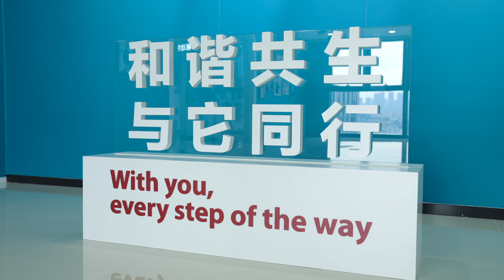Come and have a tour around Mindray Animal Medical showroom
With you, every step of the way. Come and have a tour around our Showroom where you will meet plenty of cute furry friends. Just one glimpse of the vivid display will lead you to several different scenarios of animal medical solutions.

Biodiversity is the answer to our dynamic and interconnected blue planet, and we care about all living creatures. To drive meaningful innovation, Mindray Animal Medical is making every effort to build a healthy and sustainable future that matters. 🐾🐾🦁🐼🌏